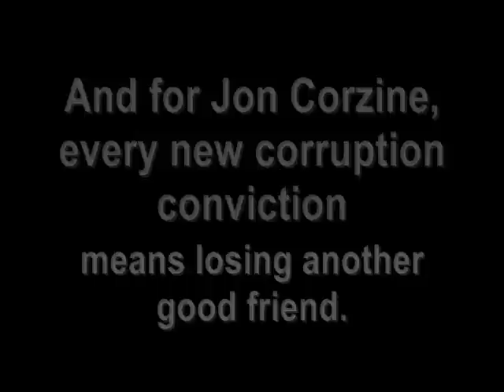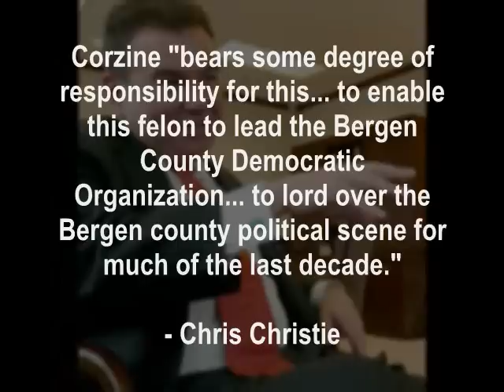"Joe's Way" - Save Jersey's Tribute to Joe Ferriero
You did it your way, Joe. with Jon Corzine's money!